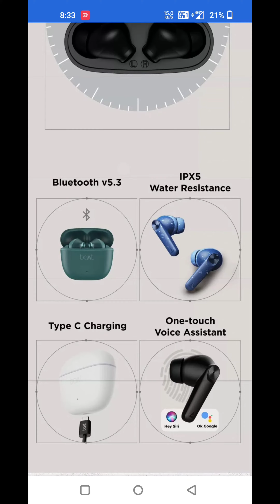Boat atom83 50HRS battery backup